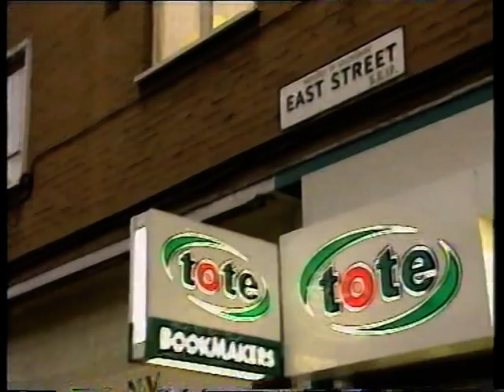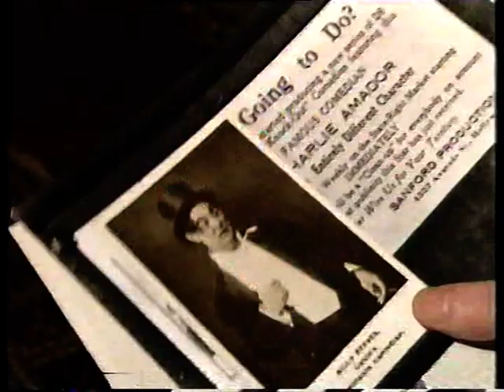BBC News - Old Charlie Chaplin Film Found (Nov 1997)